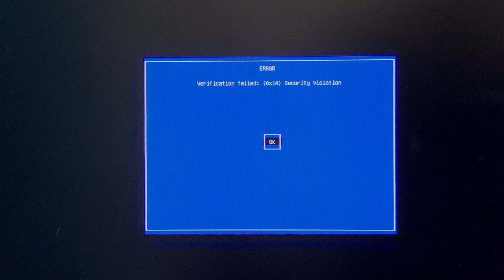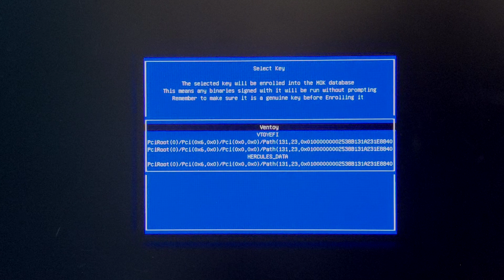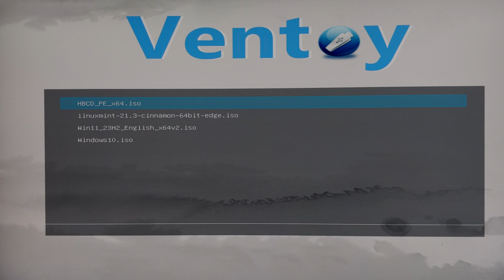Ventoy Boot Error | Verification Failed (15) Access Denied | (0x1a) security violation | Solved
Ventoy Boot Error Verification Failed (15) Access Denied, Verification Failed (0x1a) security violation,  in this video I will show you how to slove  Ventoy Boot Error Verification Failed & Access Denied. This is a very small error and can be fixed in less then 2 minutes.

Query Solved:-
- Ventoy Bootable USB Drive Verification Failed (15) Access Denied
- Ventoy Bootable USB Drive Verification Failed (0x1a) security violation
- Ventoy Bootable USB Not working

00:00 Introduction
00:31 Boot Menu
00:52 Fixing the Error
02:16 Thanks for wating - Subsrcibe